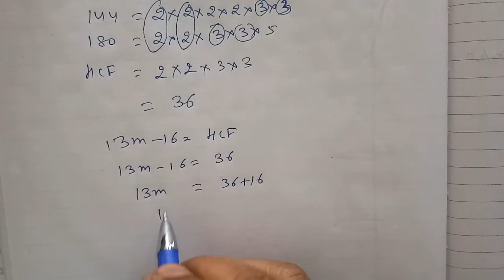If HCF of 144 & 180 is expressed in the form of 13 m - 16, then find the value of m, class 10.